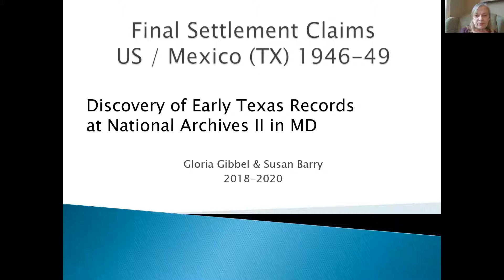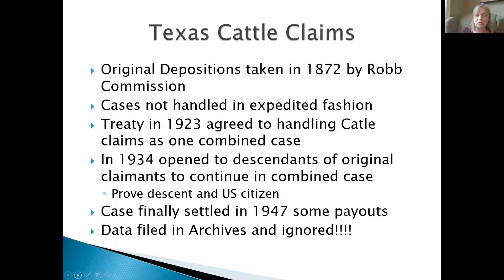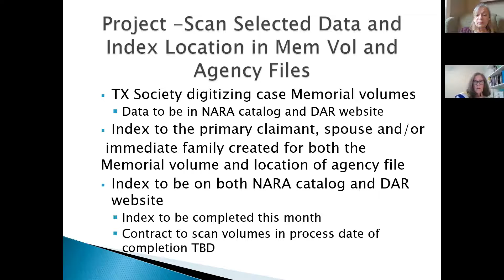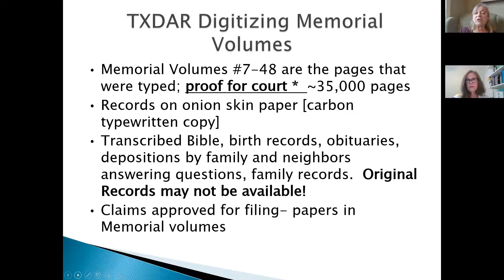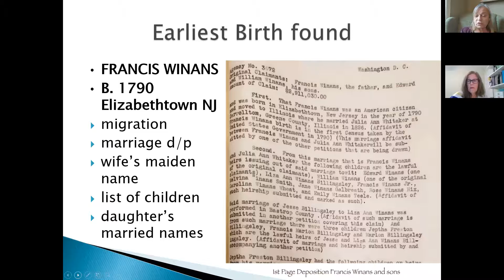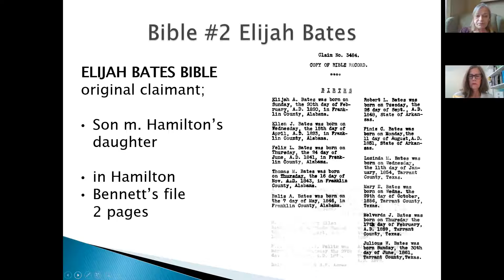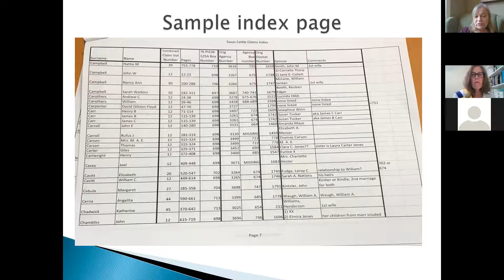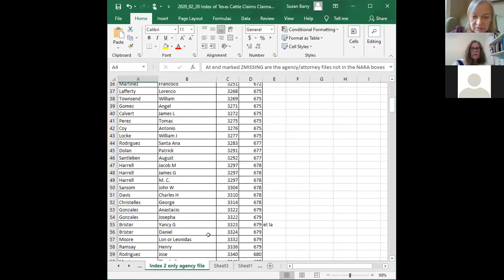Texas Cattle Claims Index - Susan Barry